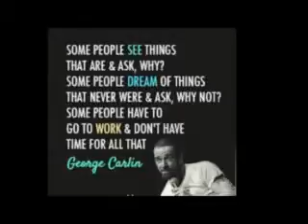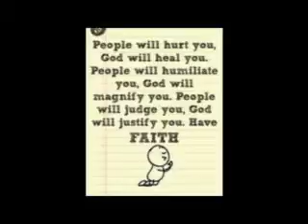My Movie LUCHY HALE YOU SOUND GOOD TO ME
This a promotional video called Truism song , based upon an open secret video log in to know more about it